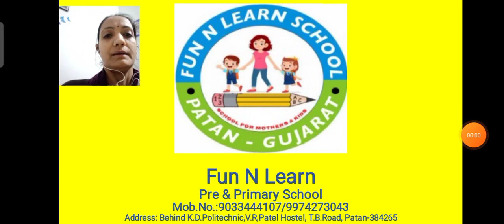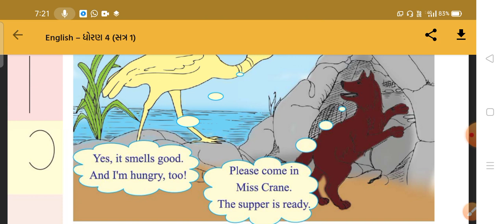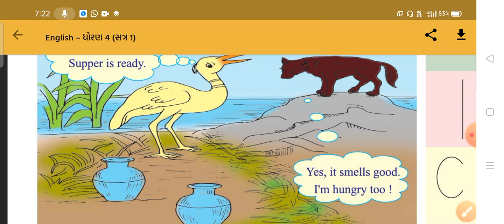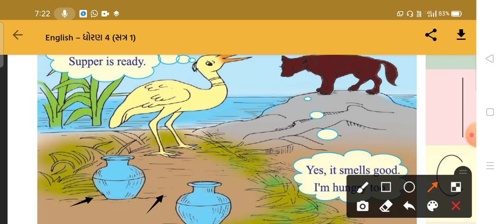GM (STD-4) ENGLISH (CH-4) STORY (PART-2) (06/01/2021)